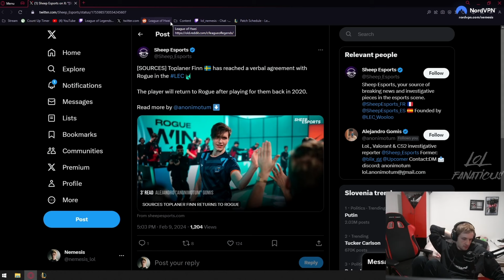Nemesis Reacts to FINN REPLACING SZYGENDA in ROGUE 👀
-  Nemesis About Rogue KICKING Szygenda